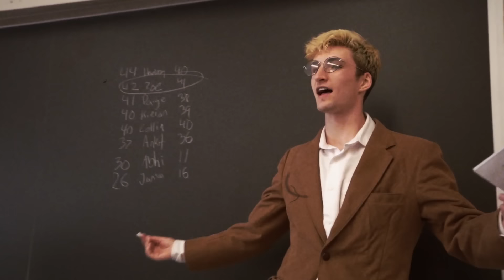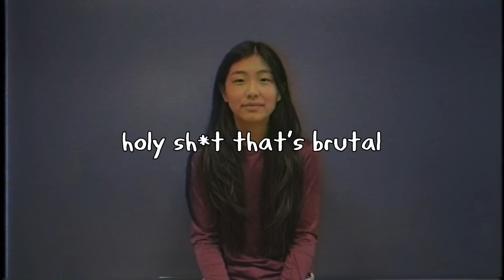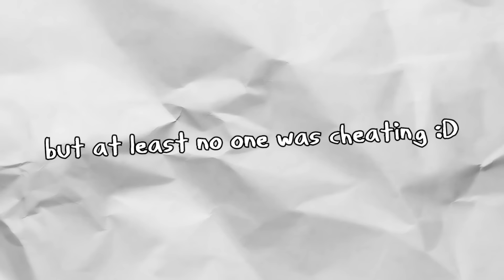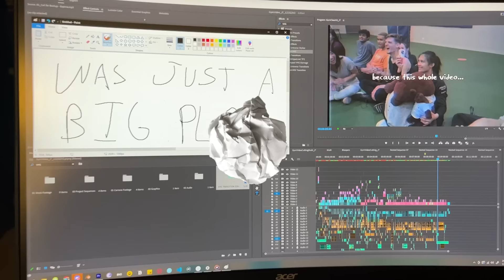i hosted gym class (but in college)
I missed gym class, so I did something about it.

Thank you MSI for the laptop!
0:00 - Intro
0:48 - Simon Says
1:41 - Warmup
3:13 - Knockout
3:35 - Dodgeball
4:59 - Musical Chairs
6:20 - Pacer Test
7:12 - Results